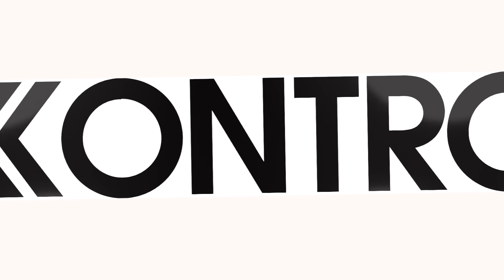Elle Varner Covers Kontrol Magazine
Find out who Elle Varner really is,as she takes her beauty and vintage style to a new level by gracing the pages of our OBJECTS OF DESIRE ISSUE Out next month.

Elle Varner covers Kontrol Magazine with style, grace and natural beauty. She is R&B's newest it girl.